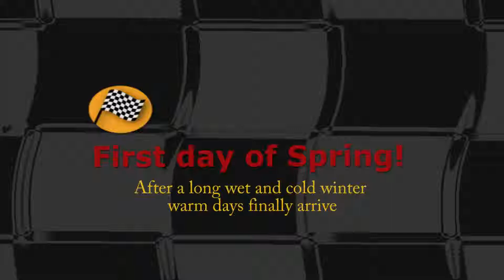GoPro Spring ride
First days of spring in Melbourne, inally we get to thaw out after a
long and wet winter!!!